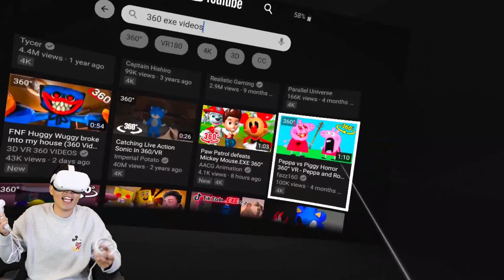SCARY 360 CORRUPTED METAVERSE.EXE | PIGGY.EXE, SONIC.EXE, FNF & CARTOON CAT CREEPYPASTA VIDEOS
Today we will be reacting to some scary 360 corrupted metaverse .exe videos in VR! With the Oculus Quest 2, we can react to these scary Piggy.exe, sonic.exe, FNF Boyfriend and cartoon cat videos!